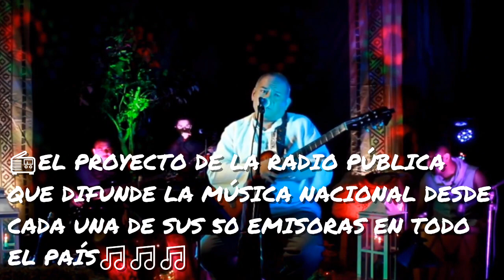RAC - Ranking Argentino de Canciones - LRA 21 NACIONAL SANTIAGO DEL ESTERO - OMAR ROLDÁN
El Ranking Argentino de Canciones de Radio Nacional, espacio que reúne a músicas y músicos de todo el país, presenta, desde LRA 21 NACIONAL SANTIAGO DEL ESTERO, a OMAR ROLDÁN y su canción "De Pinto a Sumampa"